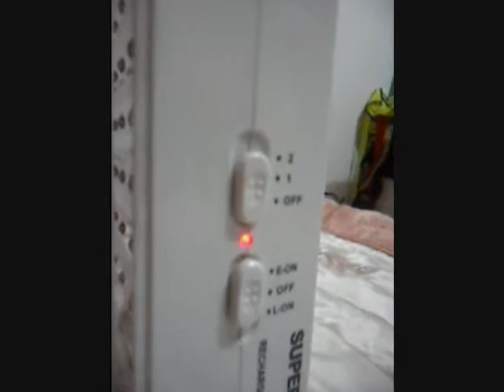2 EN 1 LAMPARA Y LINTERNA LED DE LUJO RECARGABLE.wmv